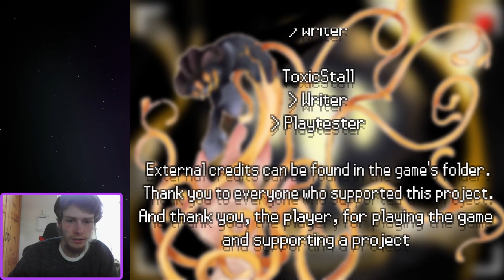Pokemon Parallax Playthrough Part 7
Soooo lets do the final battles and lets do the post game today on 2 hours playtime